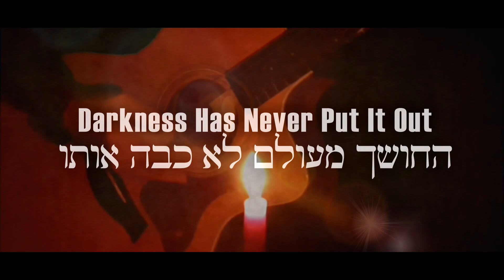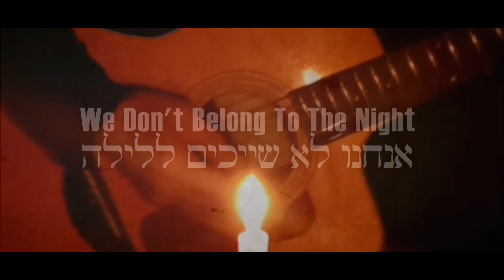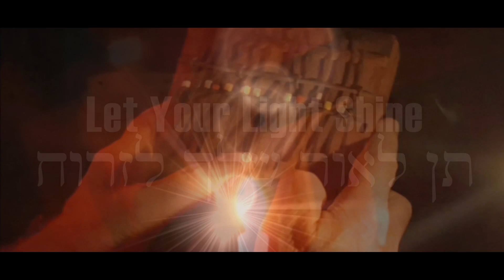THE LIGHT SHINES IN THE DARKNESS - Phrygian Mode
THE LIGHT SHINES IN THE DARKNESS—John 1:5
By Barry Hanson
Phrygian Mode

The light shines in the darkness, and the darkness can never extinguish it.

The light keeps shining in the dark, and darkness has never put it out.
—John 1:5 CEV

For you are all children of light and children of the day. We do not belong to the night or the darkness.—1 Thessalonians 5:5 CSB

The people that walked in darkness have seen a great light: they that dwell in the land of the shadow of death, upon them hath the light shined.

Therefore יהושע (Jesus-Yeshua) spoke to them again, saying, “I am the light of the world. He who follows Me shall by no means walk in darkness, but possess the light of life.” —John 8:12 TS2009 The Scriptures 2009

Let your light so shine before men, that they may see your good works and glorify your Father in heaven. —Matthew 5:16 NKJV

THANK YOU KATHY MELTON for PIANO and African KALIMBA instrument. How cool is that? Love at first pluck!!!

THANK YOU LEE WRIGHT for this song idea and especially for souping-up my computer to make these videos!!!

I do not monetize my videos. Any advertisements that may appear are from YouTube, not me.

* I'm learning Messianic Hebrew, hence the subtitles